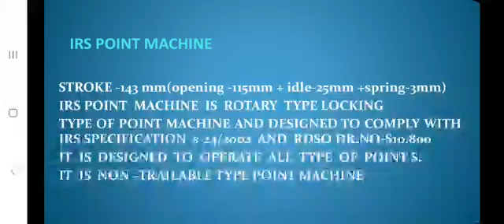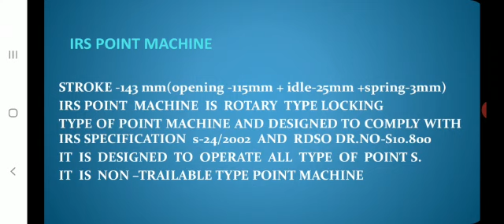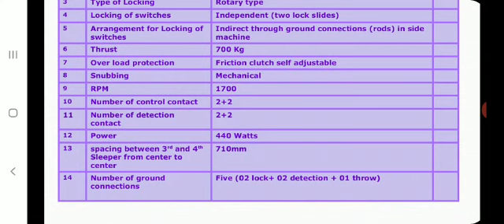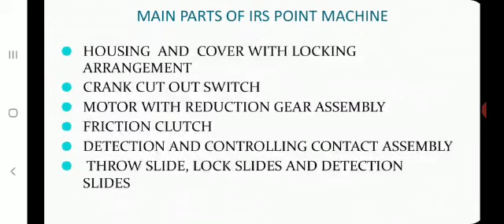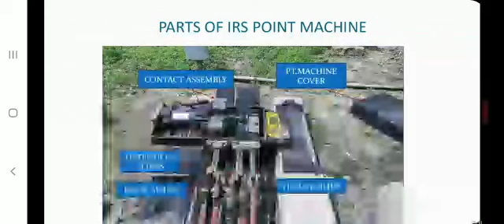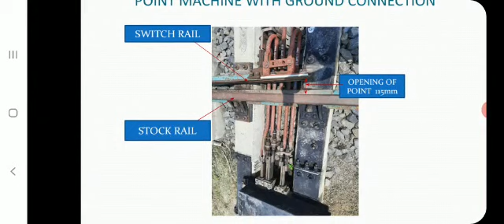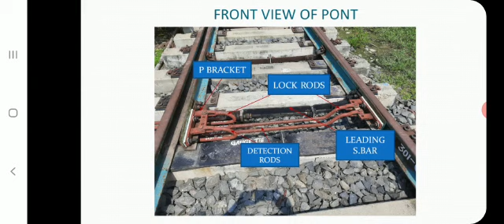IRS POINT MACHINE